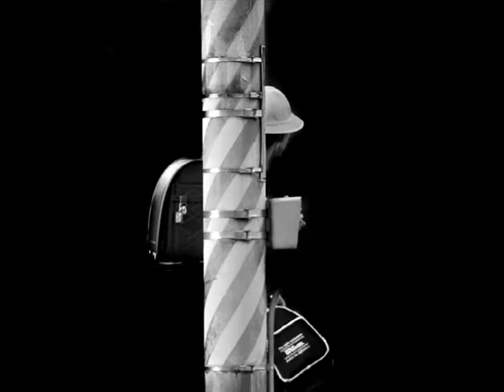The Best L'Istante Monocromatico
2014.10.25